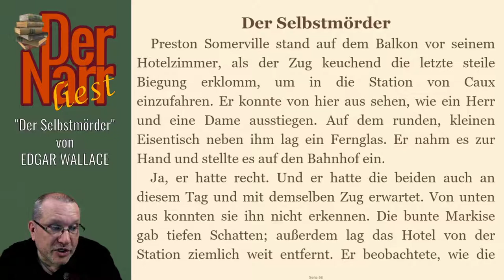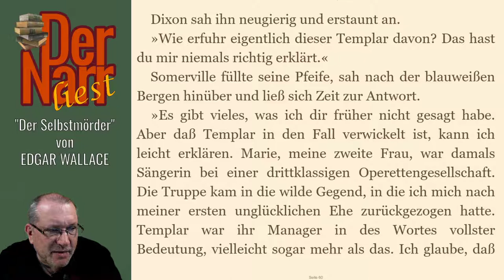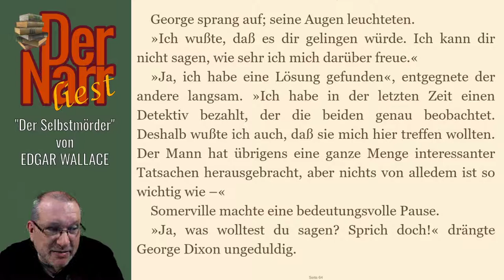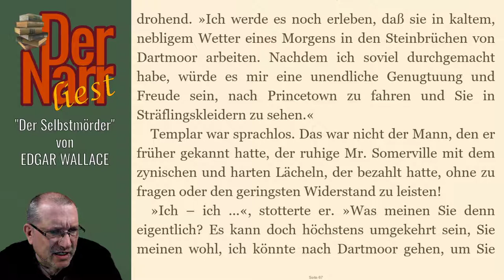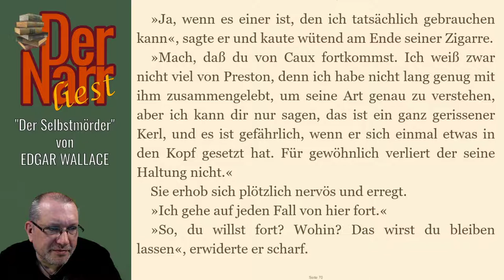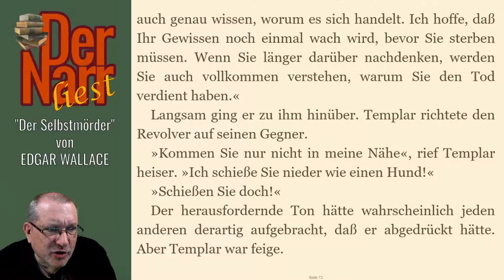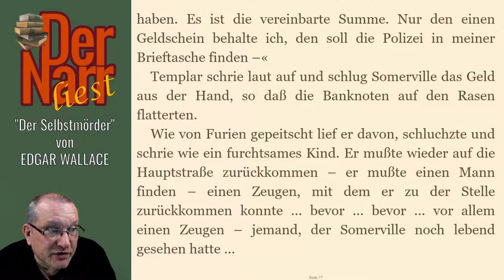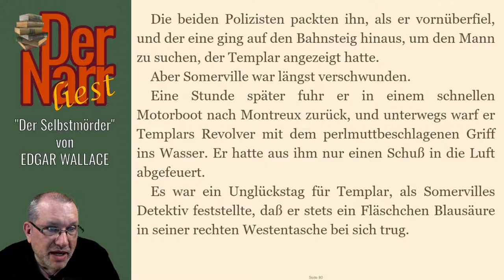Edgar Wallace - Der Selbstmörder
Die Kurzgeschichte von "EDGAR WALLACE - Der Selbstmörder"

Das Buch (und viele andere Klassiker) könnt ihr übrigens alle kostenlos bei Amazon.de mit Kindle der gratis Kindle-App oder im Browser lesen